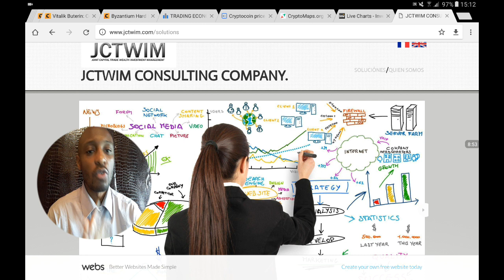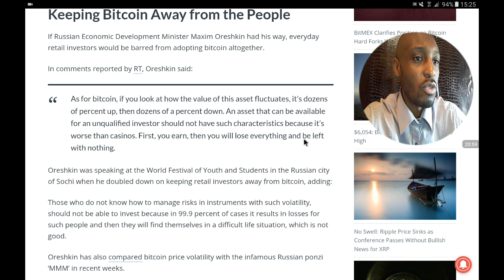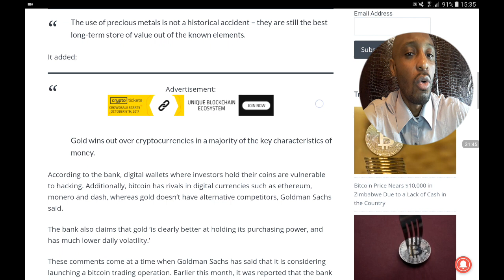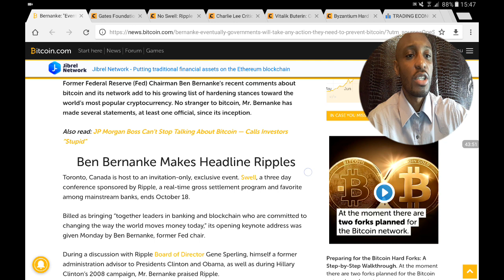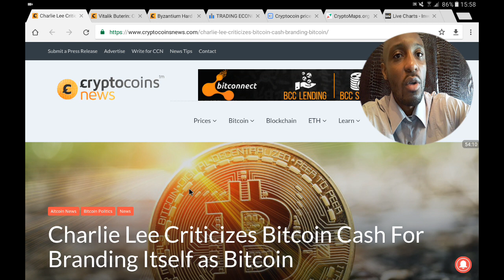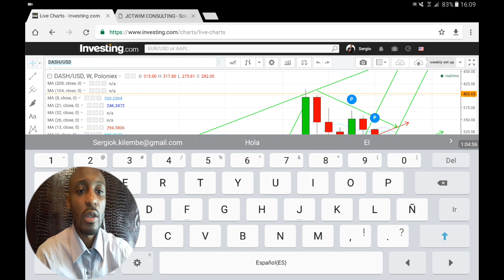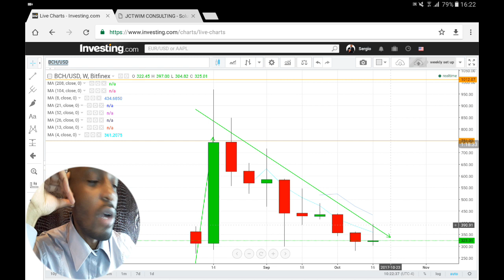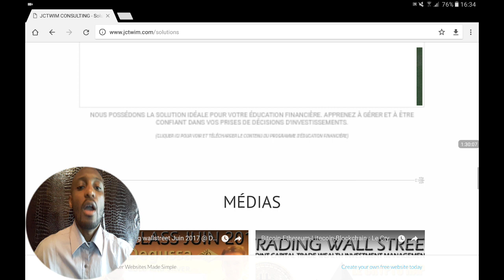Bitcoin-Ethereum-Litecoin-Blockchain : Le Crypto Rapport du 21 au 28 Octobre 2017.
Bienvenu au "TRADING WALLSTREET TV" et à notre CRYPTO RAPPORT,
au programme:

1.Les Crypto news
2.Les fondamentaux et performances des cryptos monnaies
3.Analyse technique & Action du prix plus perspectives et probabilités d'opérations pour les prochains jours, semaines pour le Bitcoin (BTCUSD), Ethereum (ETHUSD), Litecoin (LTCUSD), Dash (DASHUSD), Ripple (XRPUSD), Bitcoin Cash (BCHUSD), IOTA (IOTUSD)
4.Ressources et nos services.

PS: Les suggestions et affirmations faites durant l'émission sont à caractère strictement informatif et ne doivent en aucun cas être perçues ou interprétées comme potentiel garantie de gains sur les marchés financiers! Pour rappel ce vidéo blog et ce canal youtube est un canal d'informations et le présentateur donne son opinion et point de vu sur les différents actifs énoncés.